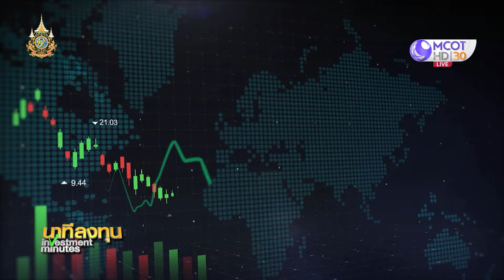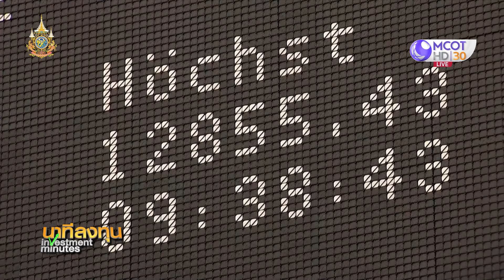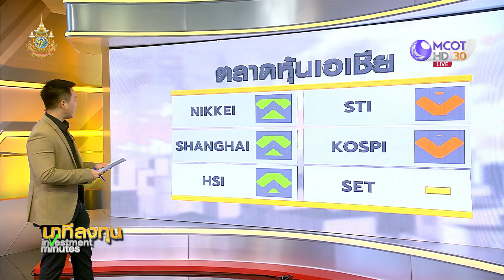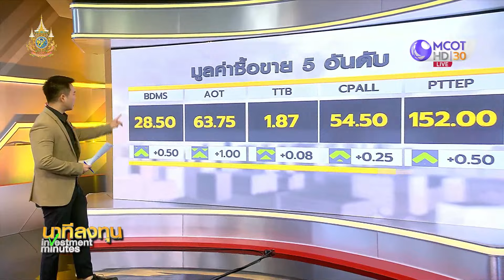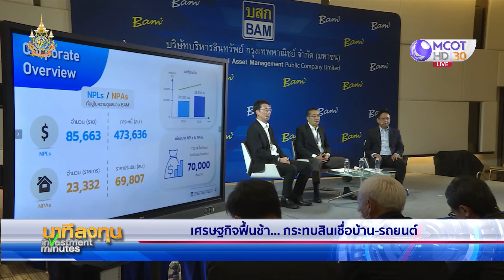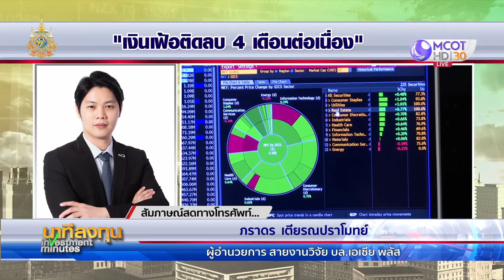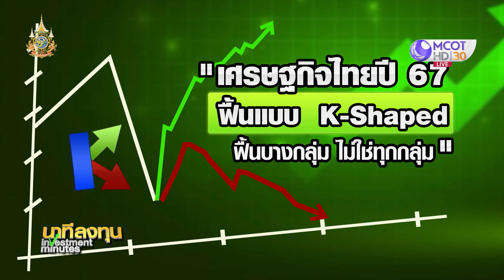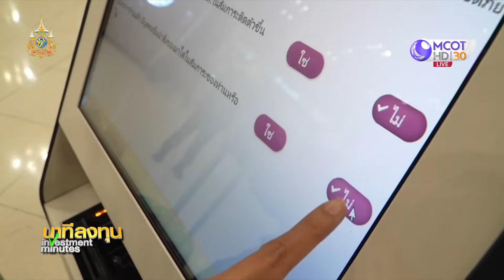นาทีลงทุน วันที่ 6 กุมภาพันธ์ 2567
• น้ำมันบวก คาดวิกฤติตะวันออกกลางกระทบอุปทานน้ำมัน
• ทองคำลบ บอนด์ยีลด์พุ่ง กังวลเฟดตรึงดอกเบี้ยสูง
• หอการค้าไทย ประเมินตรุษจีนปี 67 คึกคัก เงินสะพัด 5 หมื่นล้านบาท
•  ศูนย์วิจัยกสิกรฯ คาด กนง.เริ่มปรับลดดอกเบี้ยในช่วงครึ่งปีหลัง
• ดาวโจนส์ลบ หลังพาวเวลย้ำเฟดไม่รีบลดดอกเบี้ย
• นายกฯ ย้ำเงินเฟ้อติดลบ 4 เดือน หวั่นเศรษฐกิจอ่อนแอ เตือน ธปท.สอดประสานนโยบาย
• เงินเฟ้อติดลบ 4 เดือนติด พูดคุยกับคุณภราดร เตียรณปราโมทย์ ผู้อำนวยการ สายงานวิจัย บล.เอเซีย พลัส
• ช่วง “เชื่อมั่นหุ้นไทย” ฟังมุมมอง “เสน่ห์หุ้นไทย” จากคุณ ภากร ปีตธวัชชัย กรรมการและผู้จัดการ ตลาดหลักทรัพย์ฯ และคุณเทิดศักดิ์ ทวีธีระธรรม รอง กก.ผู้อำนวยการ สายงานวิจัย บล.เอเซีย พลัส